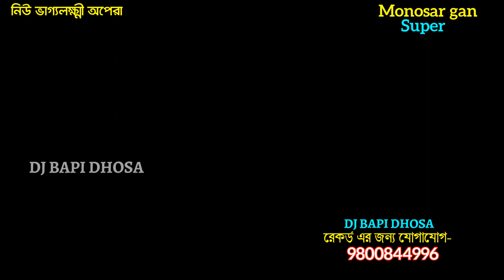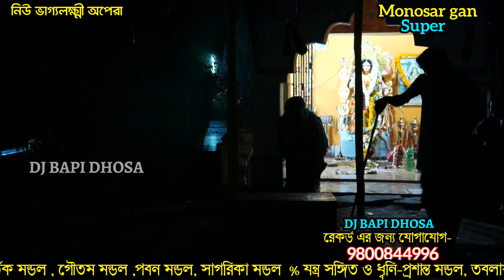রাজার ছেলেদের কেন সাপে কামরালো Ep 14-gajon dj bapi